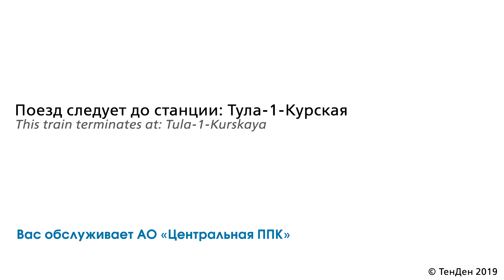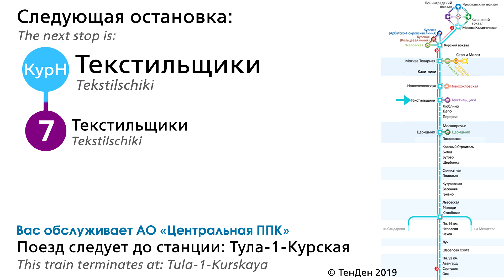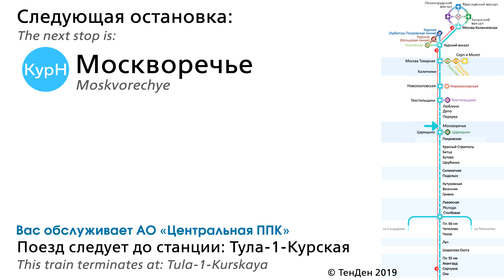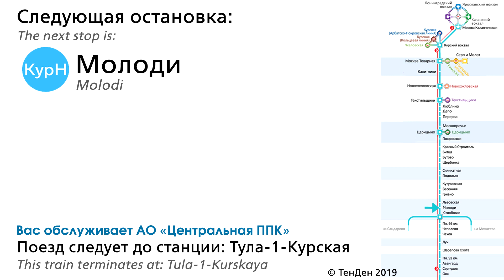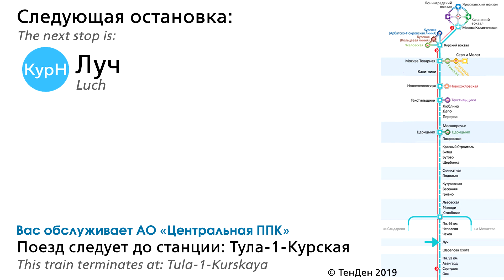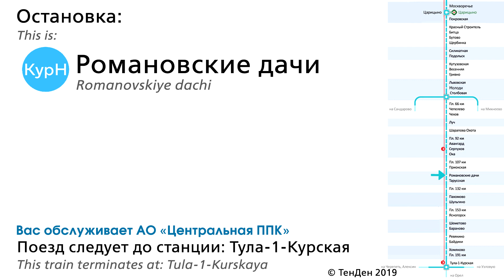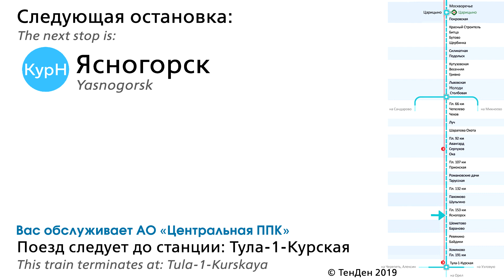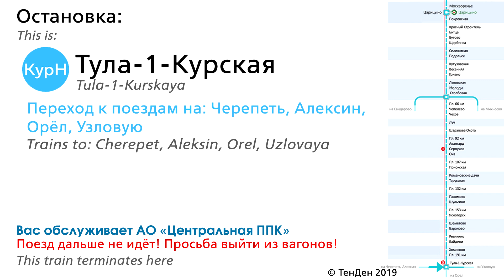Информатор САВПЭ: Москва-Каланчёвская - Тула-1-Курская (Перервинский)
Список Остановок:
Москва-Каланчёвская 0:05 - 0:22
Курский вокзал 0:22 - 0:37
Москва-Товарная 0:37 - 0:52
Калитники 0:52 - 1:19
Новохохловская 1:19 - 1:39
Текстильщики 1:39 - 1:52
Люблино 1:52 - 2:04
Депо 2:04 - 2:17
Перерва 2:17 - 2:31
Москворечье 2:31 - 2:45
Царицыно 2:45 - 2:58
Покровское 2:58 - 3:13
Красный строитель 3:13 - 3:26
Битца 3:26 - 3:39
Бутово  3:39 - 3:53
Щербинка 3:53 - 4:06
Силикатная 4:06 - 4:20
Подольск 4:20 - 4:33
Кутузовская 4:33 - 4:47
Весенняя 4:47 - 5:01
Гривно 5:01 - 5:14
Львоская 5:14 - 5:28
Молоди 5:28 - 5:41
Столбовая 5:41 - 5:57
66 км 5:57 - 6:12
Чепелёво 6:12 - 6:24
Чехов 6:24 - 6:36
Луч 6:36 - 6:50
Шарапова Охота 6:50 - 7:07
92 км 7:07 - 7:21
Авангард  7:21 - 7:35
Серпухов 7:35 - 7:47
Ока 7:47 - 8:02
107 км 8:02 - 8:16
Приокская 8:16 - 8:32
Романовские Дачи 8:32 - 8:47
Тарусская 8:47 - 9:03
132 км 9:03 - 9:18
Пахомово 9:18 - 9:31
Шульгино 9:31 - 9:47
153 км 9:47 - 10:02
Ясногорск 10:02 - 10:15
Шеметово 10:15 - 10:29
Бараново 10:29 - 10:41
Ревякино 10:41 - 10:55
Байдики 10:55 - 11:08
Хомяково 11:08 - 11:25
191 км 11:25 - 11:41
Тула 1 11:41